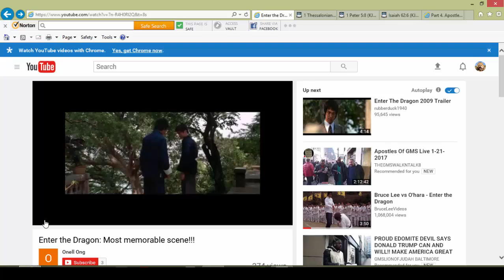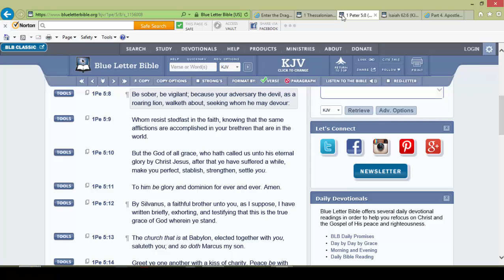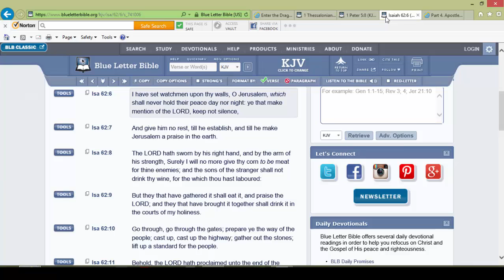Keep Your Eyes on Your Opponent!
1 Thes 5:6  Therefore let us not sleep, as do others; but let us watch and be sober.